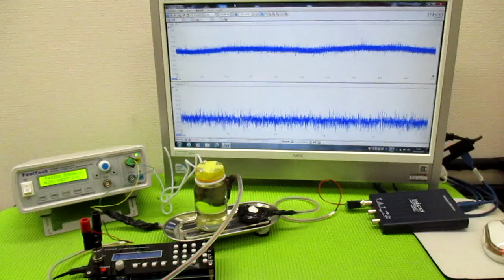オリジナル製品：超音波発振プローブを利用した超音波制御技術